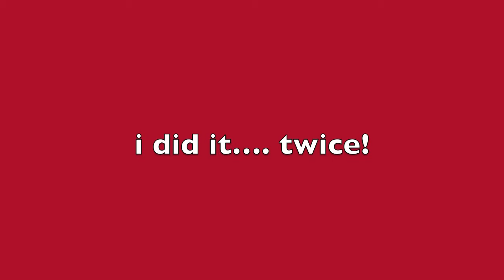Old Dog - New Tricks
First time climbing the ropes.  Cross fit achievement